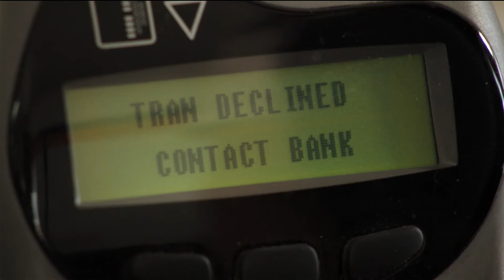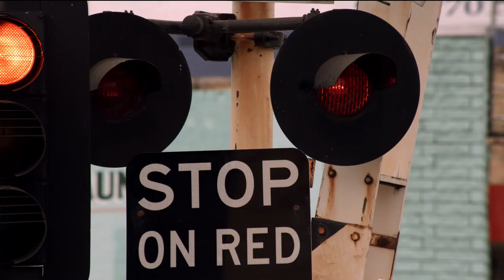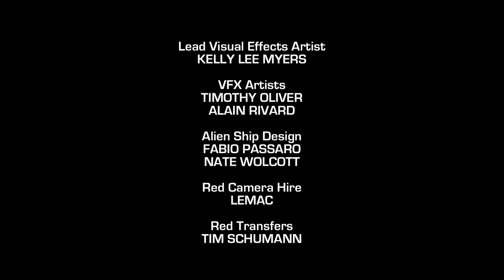Welcome To The Cosmos - Indie Sci-Fi Short Film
Welcome to the Cosmos is a sci-fi adventure centering around four ordinary strangers who are mistakenly swept aboard a space craft during the apprehension of an alien fugitive.
Racing away from Earth toward the far reaches of the universe, the group soon get caught in a galactic conflict that threatens the very future of humanity.

This indie sci fi movie short film is a 13 minute proof-of-concept pilot for a potential TV series or feature film.

Would comprise most of the first 15-20 minutes of a feature length telemovie pilot or feature film if greenlit.

Created by Nick Hallam & Vanessa Burt.